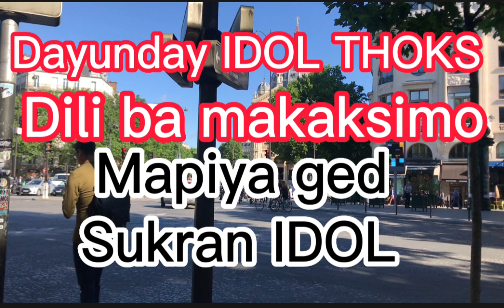Dayunday ni IDOL Thoks mapiya ged idol